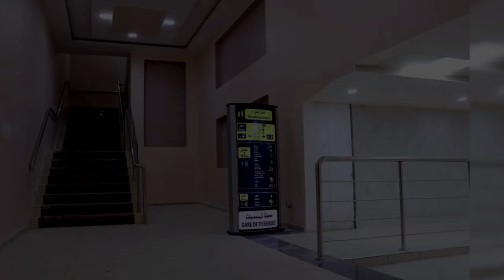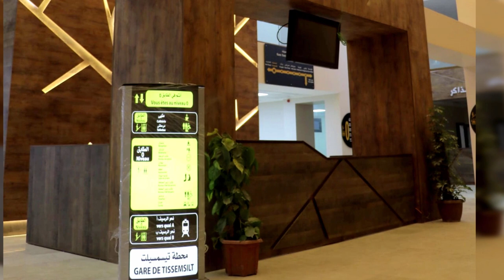👈تسمسيلت👈تعرف على آكبر محطة سكك حديدية بالجزائر بعد انتهاء الأشغال بها💪NEW TISEMSILT RAILWAY STATION